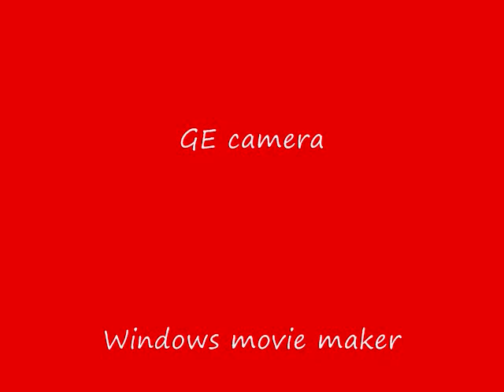Mcdonalds Kruze night Indep Mo. 6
Rat Rides,Hot Rods, Customs, Classics